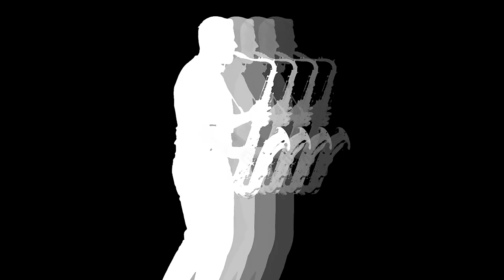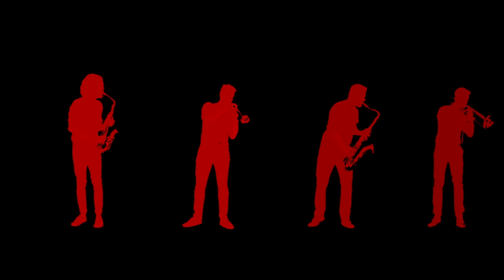FEELING GOOD - Nina Simone - Red Socks Orchestra | cover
Rádi bychom Vám chtěli představit cover verzi písně Feeling Good v podání naší vokalistky Dity Dufkové a Red Socks Orchestra!

We would like to present you our new cover version of the Feeling good song by our vocalist Dita Dufkova and Red Socks Orchestra!

Arranged by: David Vimr
Covered By: Dita Dufková & Red Socks Orchestra
Video: Ninetywo Production
Sound engineer & music producer: Jan Košulič

Text:
Birds flying high, you know how I feel
Sun in the sky, you know how I feel
Breeze driftin' on by, you know how I feel

It's a new life for me, yeah
It's a new life for me, ooh

Fish in the sea, you know how I feel
River running free, you know how I feel
Blossom on the tree, you know how I feel

It's a new life for me

Sleep in peace when day is done, that's what I mean
And a bold world, for me

Stars when you shine, you know how I feel
Scent of the pine, you know how I feel